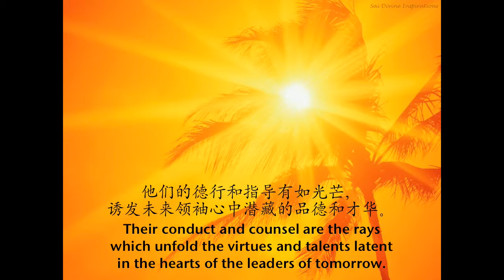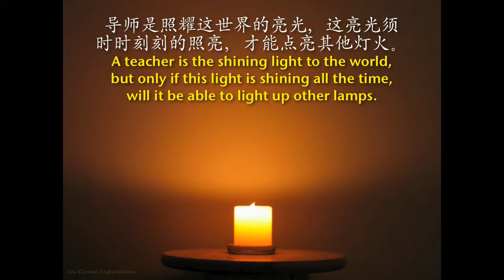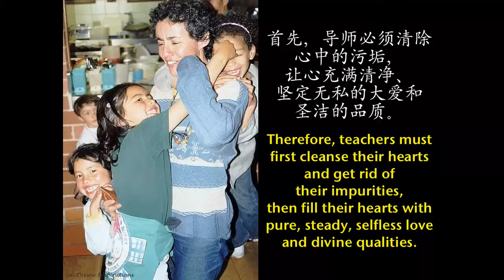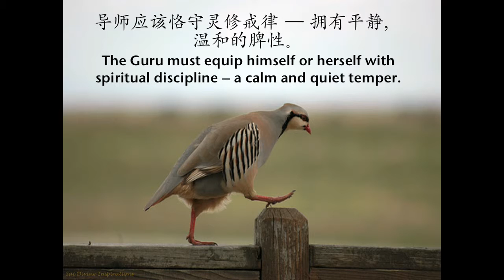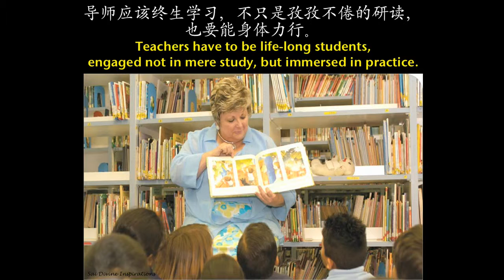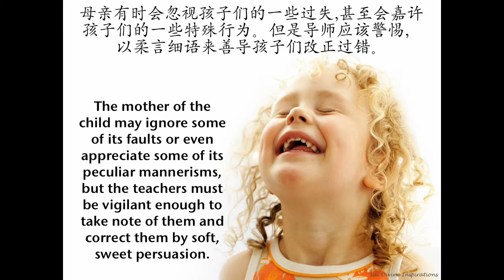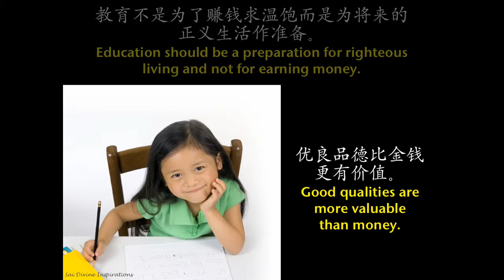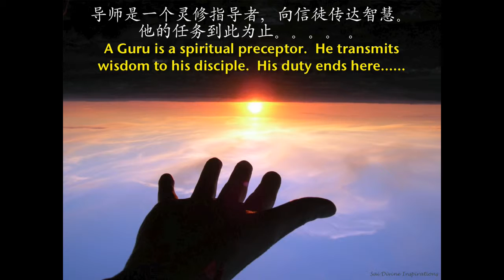The Dharma of Guru (Bilingual)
The role of guru according to the teachings of Sathya Sai Baba - compiled by Sathya Sai International Organisation of Malaysia.